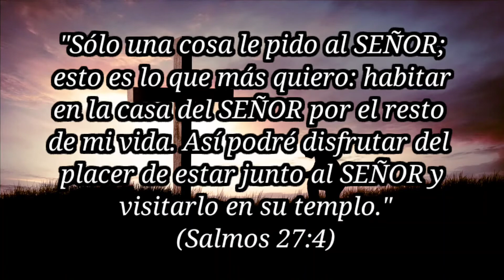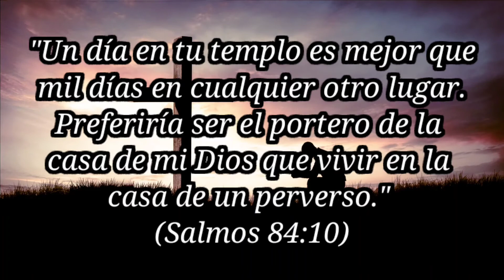versiculos biblicos para INICIAR un culto cristiano AMOR POR LA CASA DE DIOS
el amor por la casa de Dios
versiculos biblicos para iniciar el culto, textos de la biblia para empezar un servicio cristiano, cómo dirigir el servicio

versos del cielo es un canal dedicado a la palabra de Dios. compartimos textos o citas de la biblia prácticos en diferentes situaciones de la vida diaria

todos tenemos muchas preguntas que como cristianos nos hacemos diariamente visita allí encontrarás respuestas a esa preguntas, enseñanzas y bosquejos para enseñar a otros.